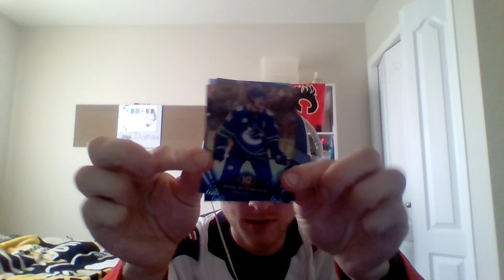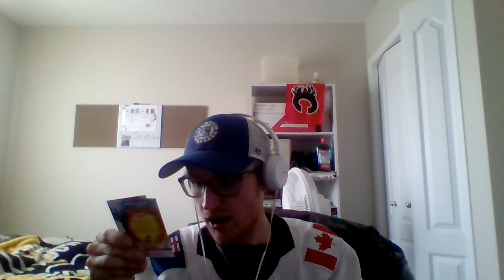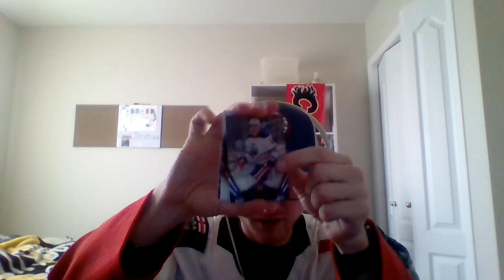2024-2025 10th edition Hockey cards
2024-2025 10th edition  Hockey cards